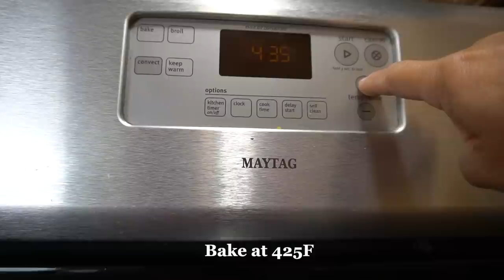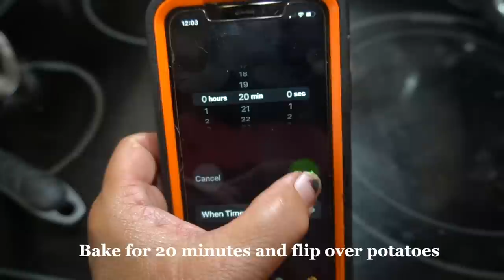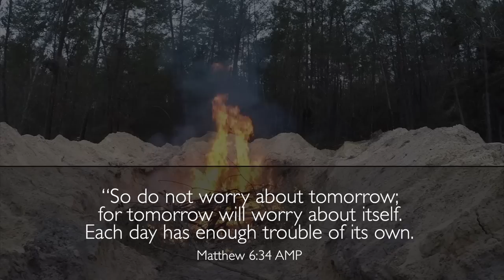How to Make Roasted Sweet Potatoes That Taste Like Cinnamon Rolls!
Hey there! Do you love cinnamon rolls, but hate the fact that they're usually fatting? Well, this recipe is for you! Our delicious roasted Korean sweet potatoes are perfect for a quick and healthy breakfast, side dish or snack. They taste just like cinnamon rolls, but without all the extra fat. Give these a try and you'll never go back to traditional cinnamon rolls again!

Korean Sweet Potato know as Bam goguma(chestnut sweet potatoes): These have a chestnut-like flavor, hence the name! They have a golden yellow flesh when roasted and have a denser and drier texture

      💝 VISION: Inspire Billions Families to Grow & Cook Their Own Food

Roasted sweet potatoes are truly delicious, and so easy to make! This healthy recipe will become your new favorite side dish. The cinnamon adds so much to the flavor – almost like cinnamon buns with the Korean Sweet Potatoes!
INGREDIENTS
 • 8 Cups Korean sweet potatoes
 • 4 tablespoons  olive oil
 •  1 teaspoon cinnamon

INSTRUCTIONS
 1. Preheat the oven to 425 degrees Fahrenheit and line a large, rimmed baking sheet with parchment paper for easy clean-up.
 2. Either scrub the sweet potatoes clean and pat dry, or peel them (I generally peel mine). To slice, use a sharp chef’s knife to cut them into 1-inch thick rounds. Then, cut up each round to make 1-inch cubes. The “cubes” won’t be perfectly even, but that’s ok.
 3. Mix in bowl olive oil, cinnamon, salt. Toss until the sweet potatoes are all evenly coated
 4. Place the sweet potatoes on the prepared baking sheet and arrange them in a single layer.
 5. Bake for 30 to 40 minutes, tossing halfway, until the sweet potatoes are tender and caramelizing at the edges. Serve while warm.

💝Thank you for partnering with us to fulfill the VISION: Inspire Billions Families to Grow & Cook Their Own Food